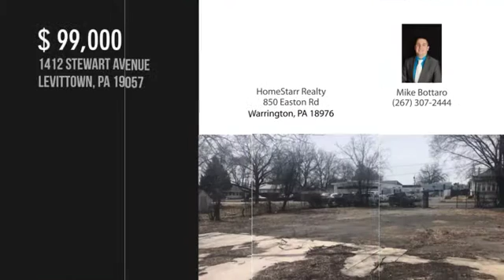1412 STEWART AVENUE, LEVITTOWN, PA 19057 - Mike Bottaro - MLS PABU445084